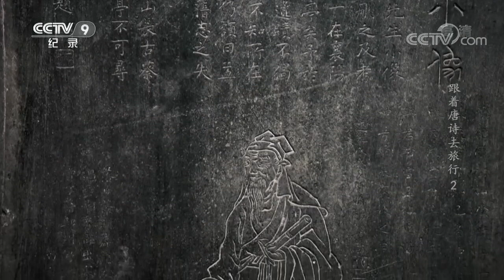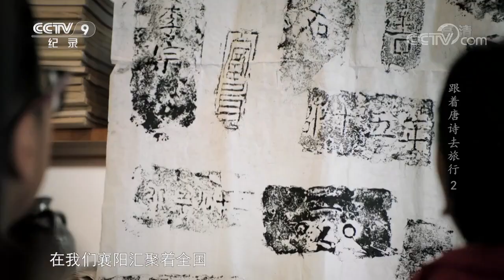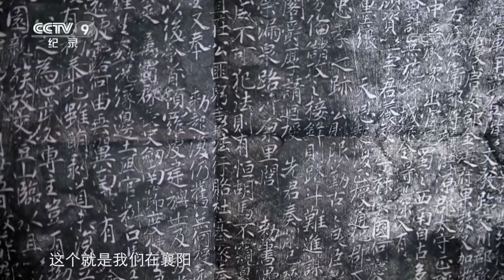孟浩然晚年为什么又回到了故乡襄阳？《跟着唐诗去旅行》第二集【CCTV纪录】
■□节目简介■□
该片是一部以现代人的眼光去旅行，追寻中国传统文化所在的纪录片。本片邀请郦波、西川、六神磊磊、鲁大东、杨雨等有影响力的嘉宾，重走唐代五位诗人的诗歌之路，重新领略在唐代诗歌照耀下的中国山河之美。全片分为《长安》、《江湖》、《仙山》、《故人》、《边塞》等五集。